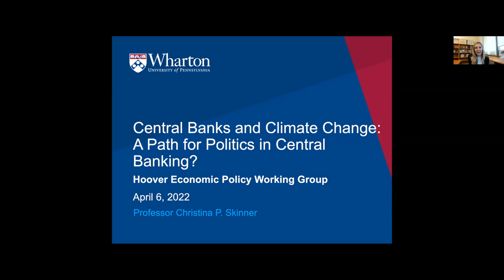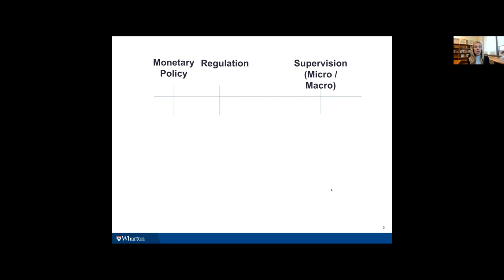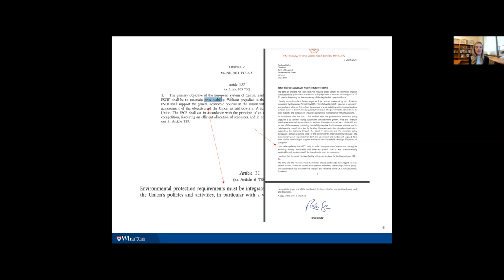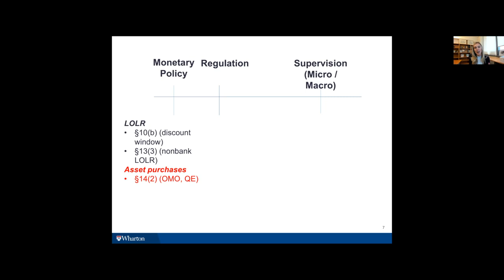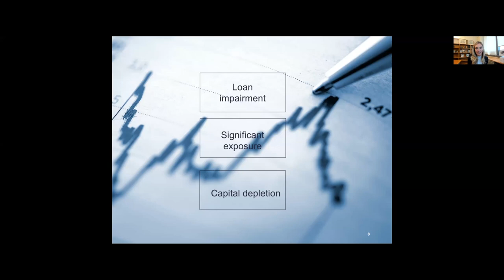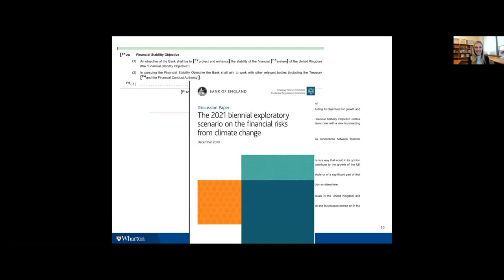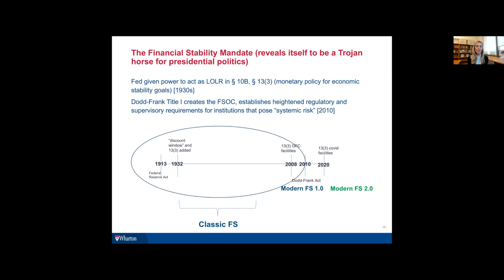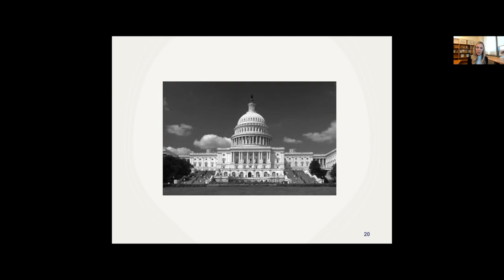Central Banks and Climate Change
Policy Seminar with Christina Parajon Skinner

ISSUES DISCUSSED
Christina Parajon Skinner, Assistant Professor of Legal Studies and Business Ethics at the Wharton School of the University of Pennsylvania, discussed “Central Banks and Climate Change.”